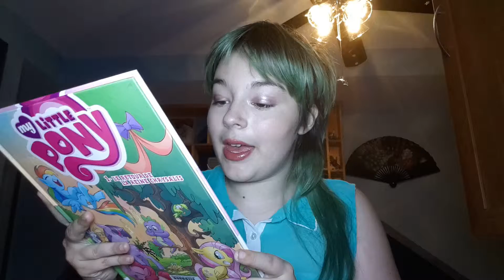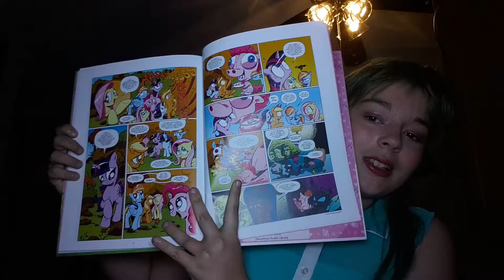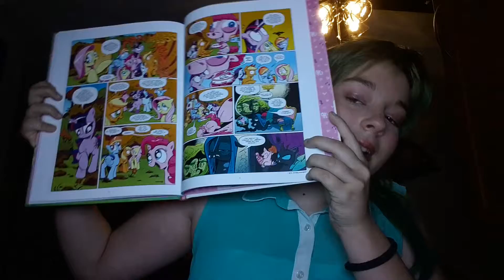Bilan lecture: livre emprunter #1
Les livres présenter dans cette vidéo sont

1-my Little pony 1
2-dragonball 1